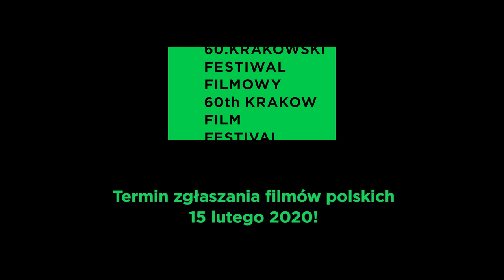60. Krakowski Festiwal Filmowy // Zainspiruj się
60. Krakowski Festiwal Filmowy
Zainspiruj się
Marta Pajek